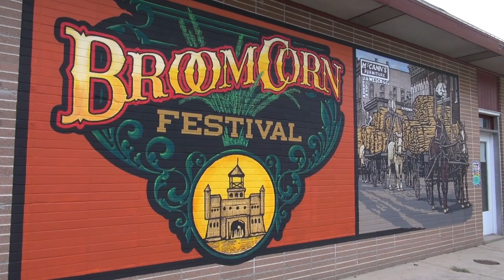VO; BROOMCORN; DK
(WALKER)
BROOM CORN FANS ARE STILL TALKING ABOUT THE ANNUAL ARCOLA BROOM CORN FESTIVAL
THIS PAST WEEKEND. AND THERE IS ONE TRADITION THAT HAS KEPT FESTIVAL GO-ERS COMING BACK FOR OVER 40 YEARS.
[TAKE VO-BROOMCORN.MOV]
AT THE 46TH ANNUAL BROOM CORN FESTIVAL, PEOPLE FROM ALL THE COUNTRY WERE ABLE TO PARTICIPATE IN THE NATIONAL BROOM SWEEPING CONTEST. WHILE BROOM CORN SEED DOES NOT GROW IN ARCOLA ANY MORE, FESTIVAL GO-ERS KEEP COMING BACK TO PARTICIPATE IN THIS ARCOLA PAST TIME. COMPETITORS HAD THIRTY SECONDS TO GET THREE POUNDS OF BROOM CORN SEED THROUGH A MAZE. THE TOP THREE QUALIFIERS WITH THE MOST SEED WOULD RECEIVE A CASH PRIZE AND AN AUTHENTIC BROOM CORN BROOM. THIS YEAR'S WINNER WAS MORRISONVILLE'S DIANE RUSH, WHO RECAPTURED HER TITLE FROM THREE YEARS AGO.